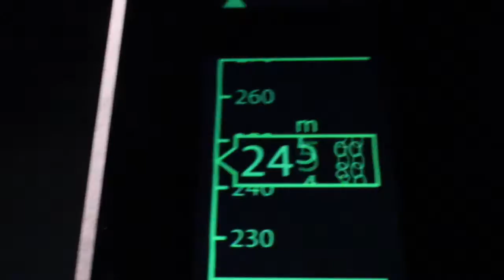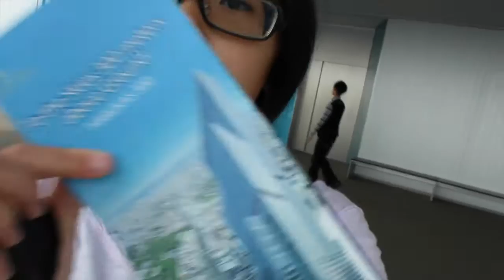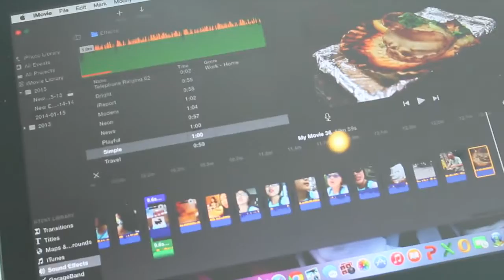Follow Me Around Japan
Open me

heyyyy guys it's larissa and I am back with another video sorry I have not been uploading I got back yesterday on July 21 I hope you enjoy my randomness of vlogging :D